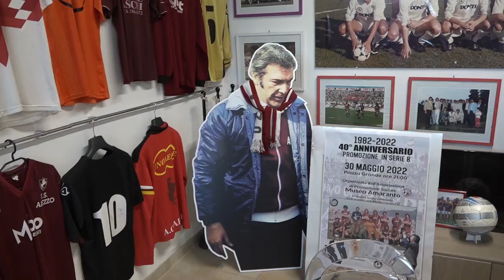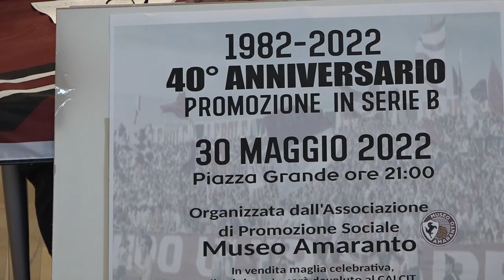Arezzo, a quarant'anni dalla promozione in B. Il 30 maggio festa in piazza Grande